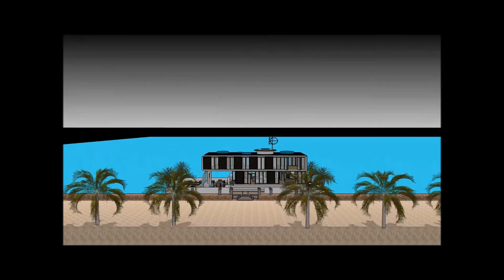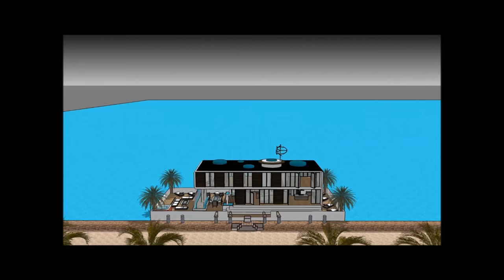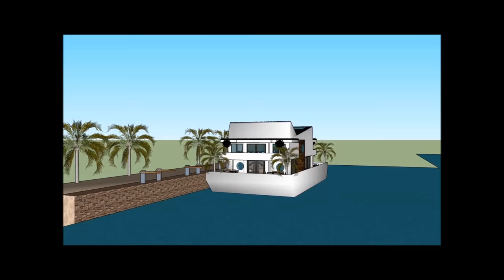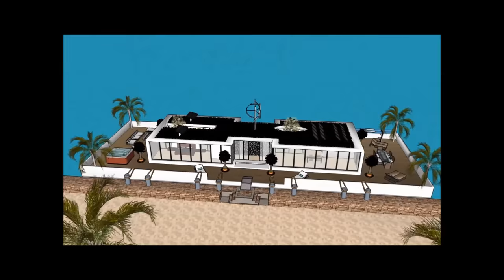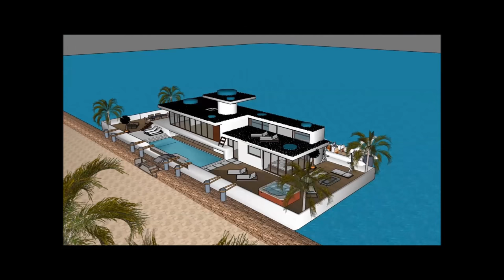Modelo de casa flotante 3D en Amsterdam España México Casa flotante no 1 vida única en una barcaza a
El Modelo de casa flotante 3D en Amsterdam España México Casa flotante no 1 vida única en una barcaza a está hecho para mantener la calidad de vida:

El Modelo de casa flotante 3D en Amsterdam España México Casa flotante no 1 vida única en una barcaza a incluye un Diseño de Barcaza Extravagante listo para que el usuario extravagante alquile la barcaza de la Casa flotante

Modelo de casa flotante 3D en Amsterdam España México Casa flotante no 1 vida única en una barcaza a tiene tres planes de nivel con sótano debajo, que consiste en todas las instalaciones necesarias para el arrendatario. The Houseboat Barge tiene un diseño contemporáneo moderno único con características arquitectónicas únicas. Tiene su propia sala de estar con una hermosa vista de la bahía.